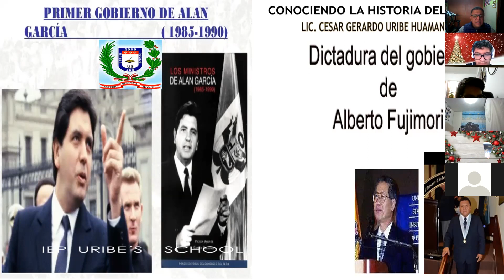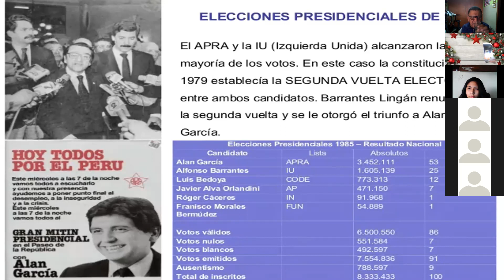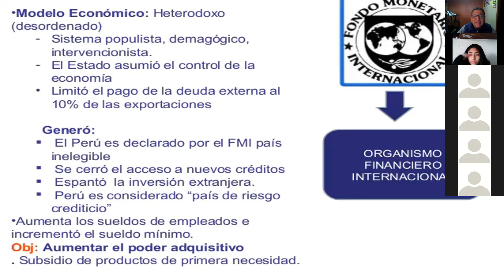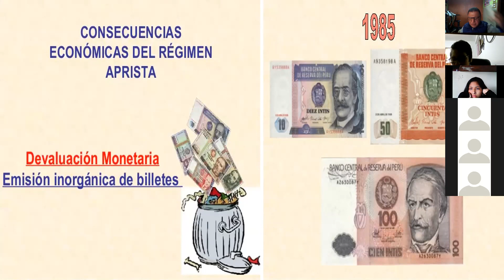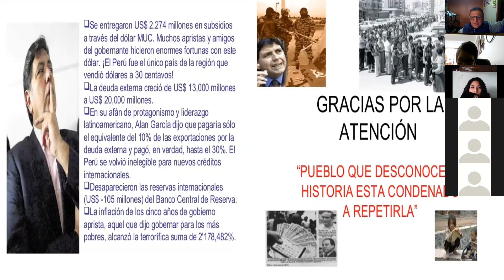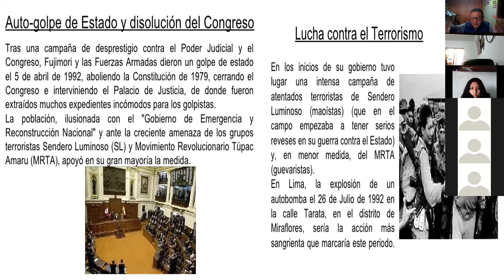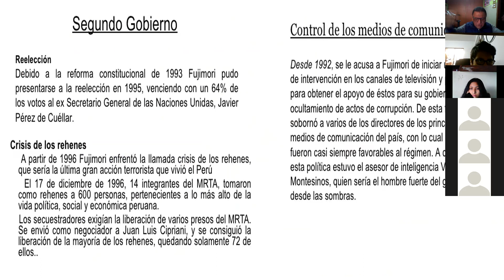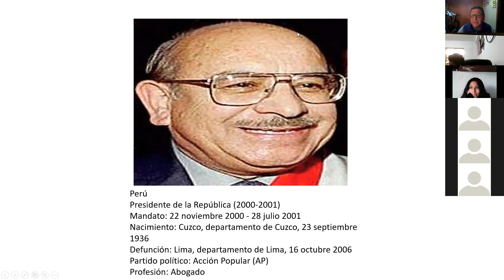EL PERU DESDE 1985 a 2000 - DR. CESAR GERARDO URIBE HUAMANI - URIBE S SCHOOL